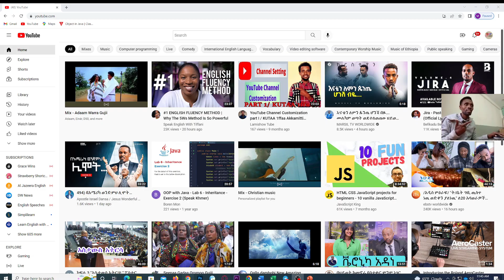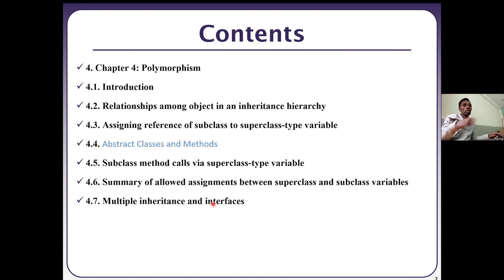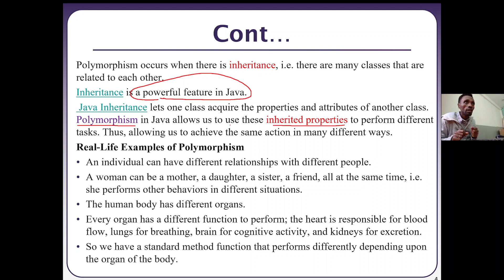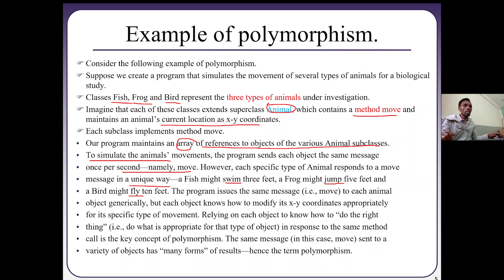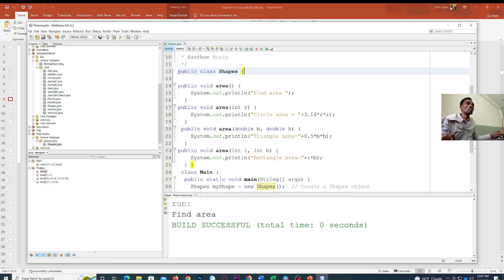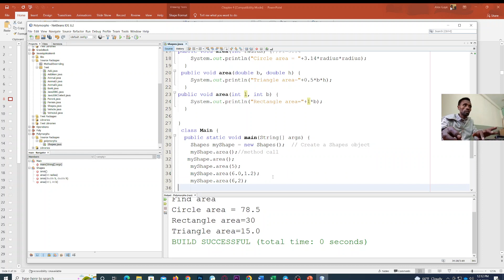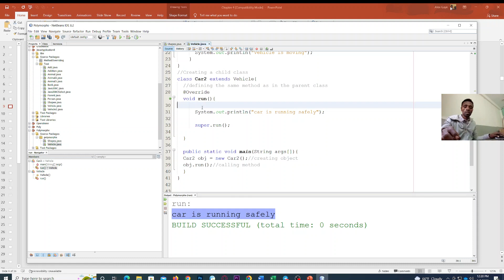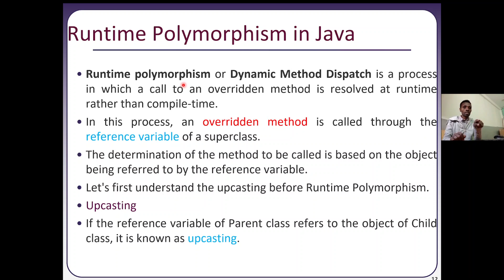Polymorphism in Java በአማርኛ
Polymorphism is a feature of the object-oriented programming language, Java, which implies that you can perform a single task in different ways. In the technical world, polymorphism in Java allows one to do multiple implementations by defining one interface. Polymorphism is the ability of an object to take on many forms. Polymorphism in Java is the task that performs a single action in different ways.